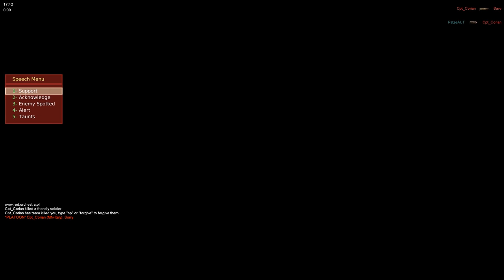Mare Nostrum: RO.PL Fightnights (Aug 10 & Sep 7)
Some gameplay highlights from the RedOrchestra.pl fightnights (voice comms in Russian).

Mare Nostrum is a mod for Red Orchestra: Ostfront 41-45.

We play Red Orchestra: Ostfront and its various mods every Friday at 20:00 CET. The server IP is 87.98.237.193:7757. Everyone is welcome!